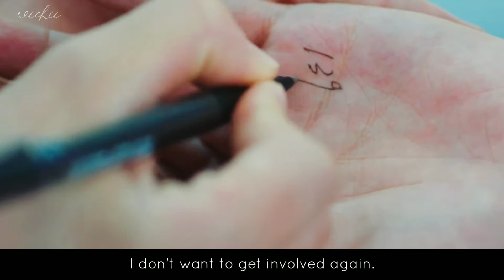Shi Guang & Yu Liang [Right Here Waiting] | Hikaru No Go FMV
I'm back! Coz I wanna make something 'bout my new sons.

This is not a BL but Bromance. Please play in 1080p or 720p.